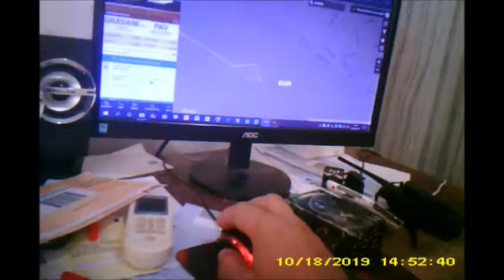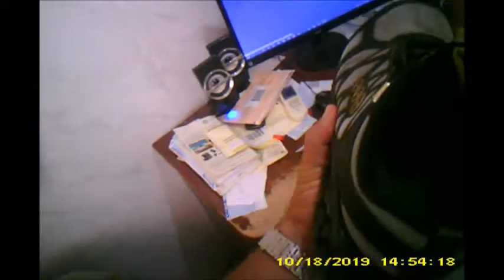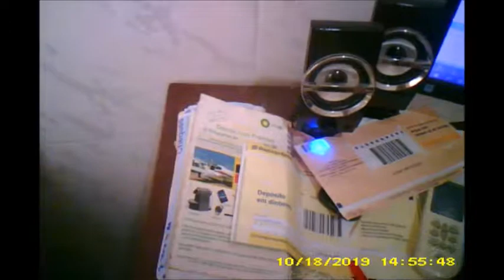Não deu pra visitar o aeroporto-parte10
Monitorando o voo 5276 da Azul Linhas Aéreas no meu computador.